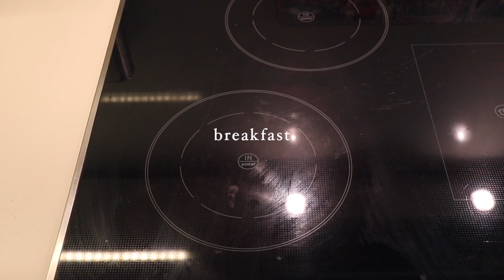what i eat in a day | some of my favorite recipes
Hey guys!

I decided to film another what I eat in a day:)